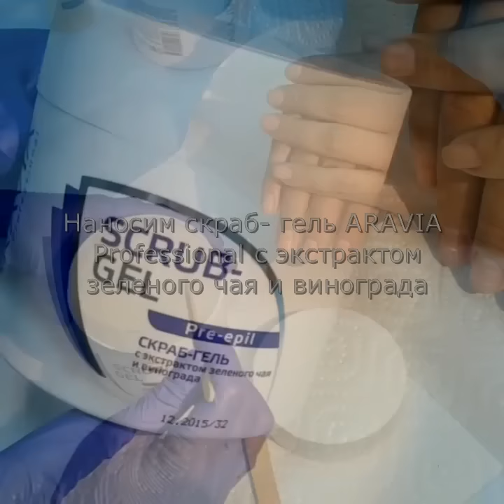Мастер-класс "Экспресс-маникюр с парафинотерапией"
ARAVIA Organic Лосьон мягкое очищение Gentle Cleansing 300 мл.

ARAVIA Professional Крем для рук с маслом макадамии и карите Cream Oil 550 мл.

Парафин BIO JessNail 450 гр. Вишня